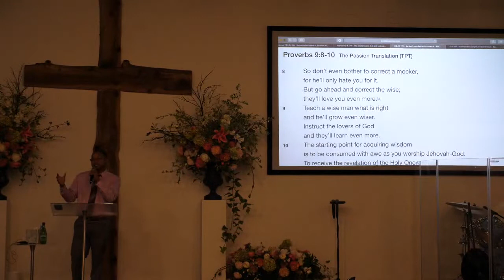Season of discipline and breaking Part 2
Deacon Jeremiah Hopes testimony part 2